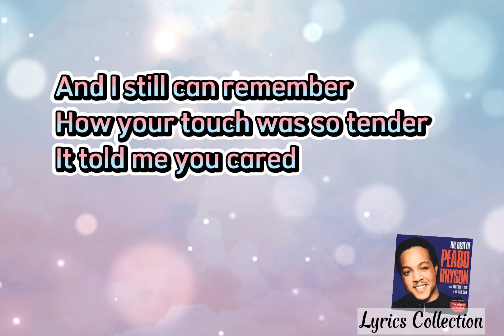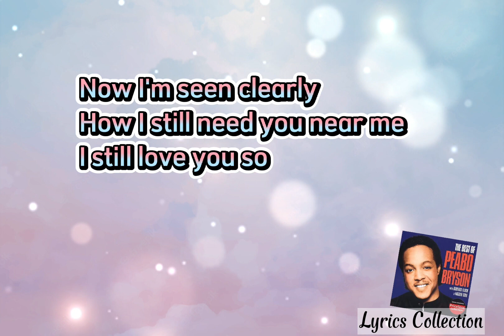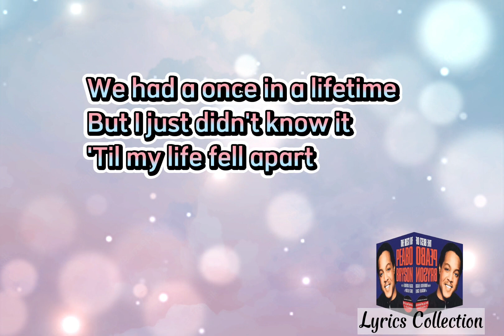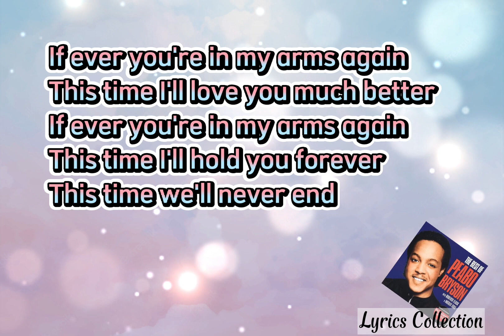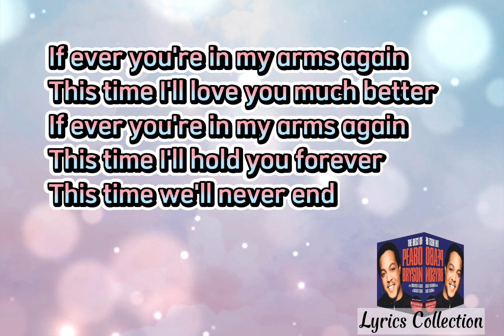Peabo Bryson - If Ever You're in My Arms Again (Lyrics) - The Legend Music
@Lyrics Collection